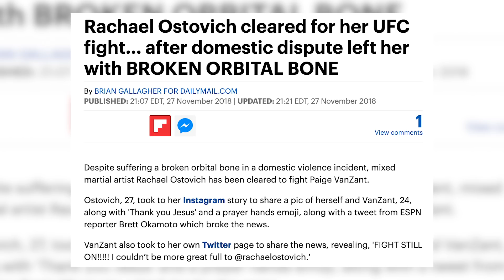Ungloved | The Road to BKFC 19: VanZant vs. Ostovich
Ungloved | The Road to BKFC 19 follows Paige VanZant & Rachael Ostovich ahead of their main event fight! Watch BKFC 19 live on Fri. or the BKTV App!

Watch BKFC 19: VanZant vs. Ostovich live on Friday, July 23rd at 7:00PM EST!

In the main event, Paige VanZant returns to BKFC action as she takes on former UFC rival, Rachael Ostovich! In the co-main event Arnold Adams takes on the undefeated British bare knuckle boxing champion Mick Terrill for the #1 contender sport! Also scheduled to fight on this amazing card is Britain Hart vs. Jenny Savage, Taylor Starling vs. Casey Robb and 7 additional bare-knuckle bouts!

In a very special Platform Showdown, hip-hop rapper, Blue Face will fight TikTok’s very own Kane Trujillo! Nick Ireland will be making his much-anticipated debut as he faces off against DK Money. Also on the card, Evil Hero will fight Dakota Olave to settle their rivalry!

BKFC 19 CARD*
- Paige VanZant vs. Rachael Ostovich
- Arnold Adams vs. Mick Terrill
- Blue Face vs. Kane Trujillo
- Britain Hart vs. Jenny Savage
- Taylor Starling vs. Cassie Robb
- Abdiel Velazquez vs. Geane Herrera
- Nick Ireland vs. DK Money
- Terry Janoski vs. Richard Carsten
- Joshua Sikes vs. Antonio Soto III
- Chris Jensen vs. Kyle McElroy
- Evil Hero vs. Dakota Olave
- Jared Warren vs. Zion Tomlinson
- Sky Moiseichik vs. Jorge Gonzalez
- Jay Jackson vs. Damon Bell
- Brandon Allen vs. Jordan Nash